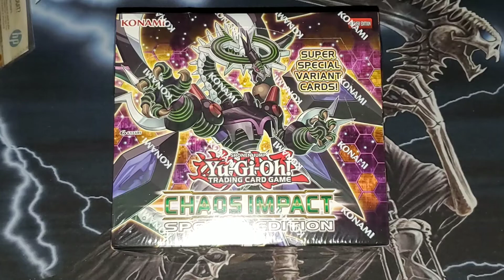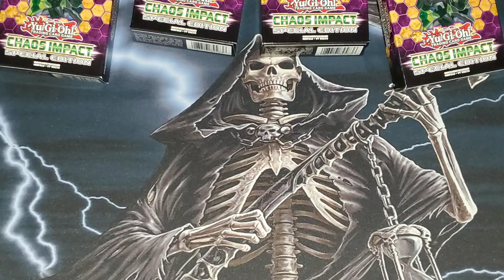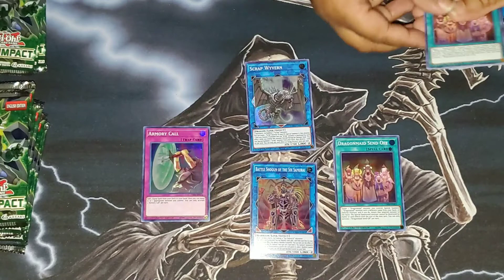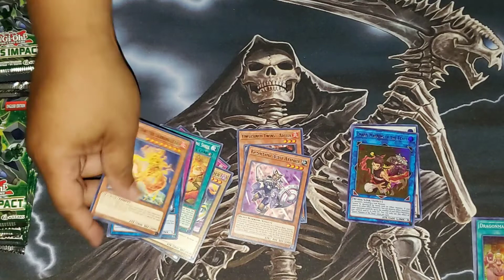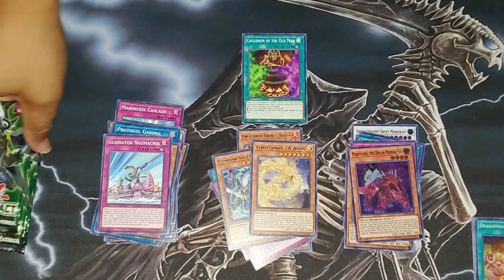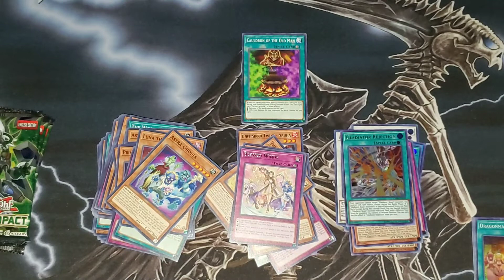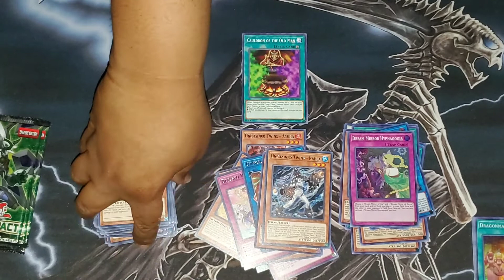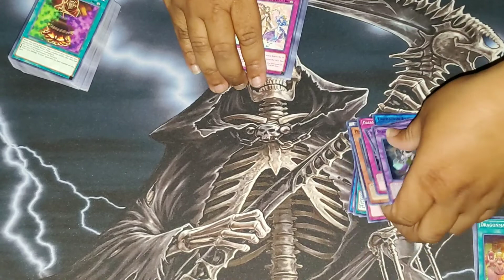Yugioh Chaos Impact Special Edition pt 1